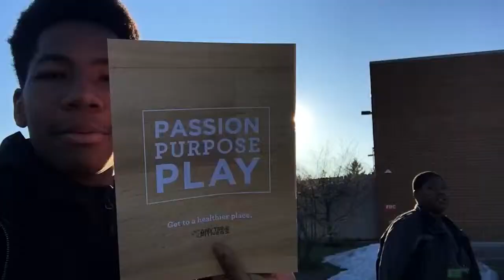Why did she ask me that?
Vlog #9 - What a funny day.

Music
Dixxy - "Picnic"

Thanks once again for watching this vlog. God Bless You ALL.